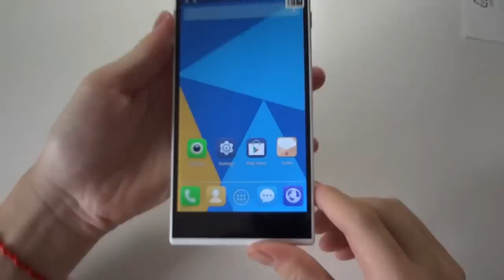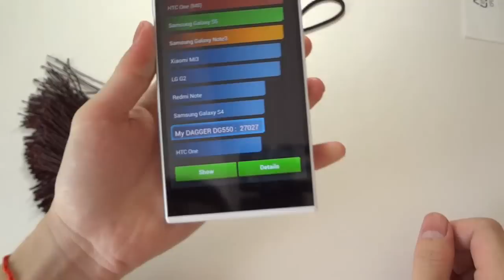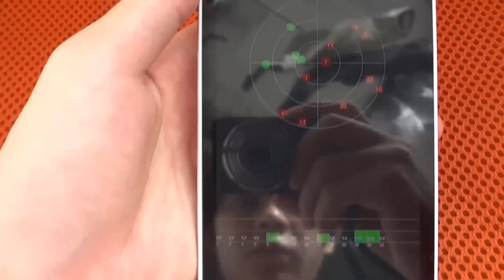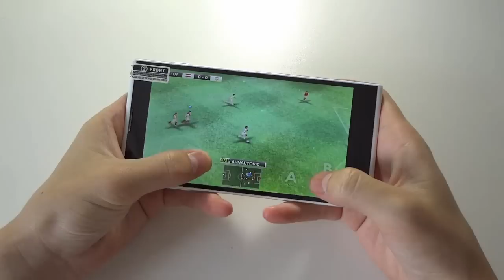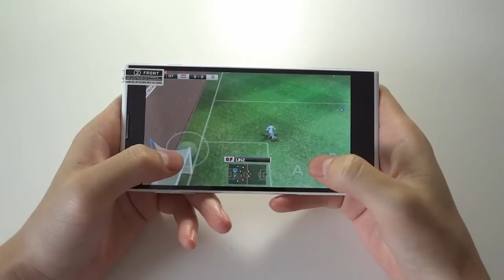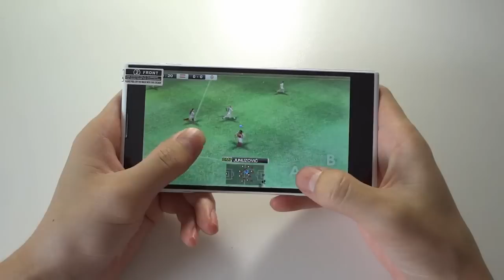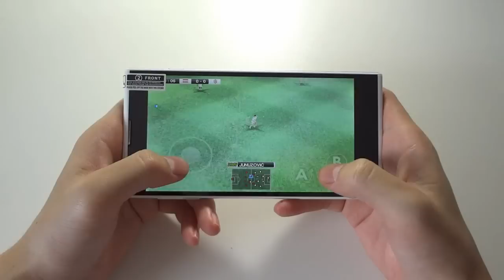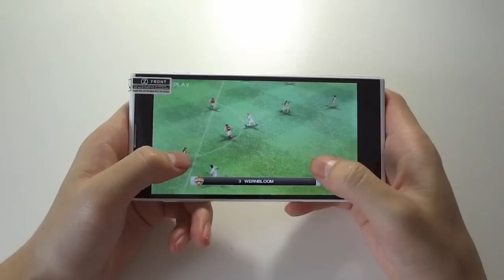DOOGEE DG550 Benchmark test And GPS Test/ Games Test